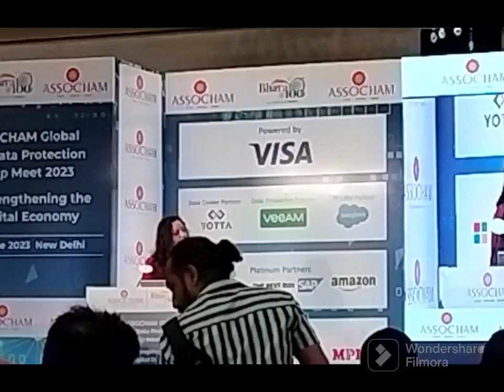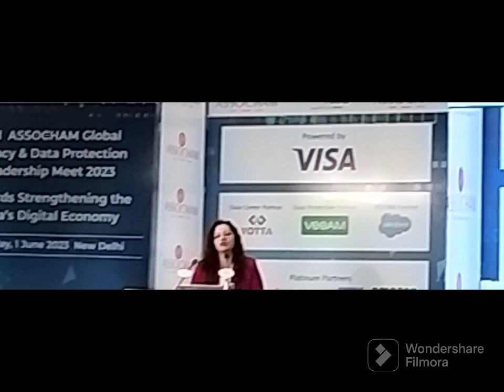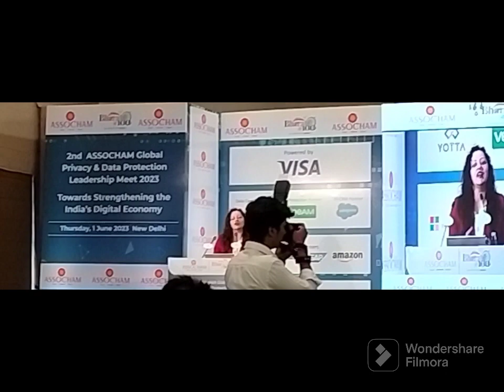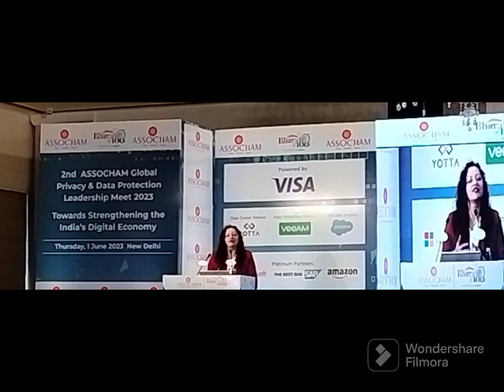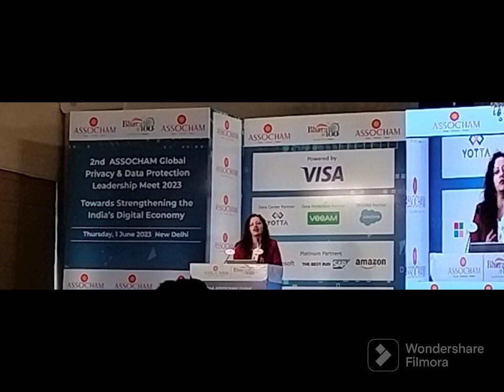Industry Address at 2nd ASSOCHAM Global Privacy & Data Protection Leadership Meet 2023